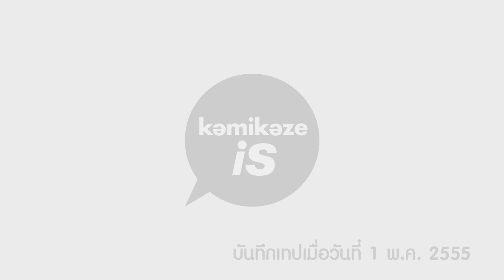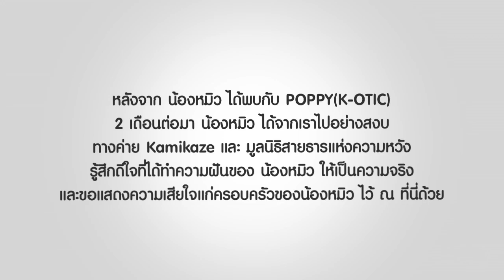[Clip] KamiKaze is... กำลังใจ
เมื่อ KamiKaze สามารถเป็นหนึ่งในกำลังใจให้ใครคนหนึ่งมีชีวิตอยู่ และทำให้เขาได้มีความสุขอย่างมากมาย
หลังจากทาง KamiKaze ได้รับแจ้งจากมูลนิธิสายธารแห่งความหวังว่ามีน้องคนหนึ่งชื่อน้องหมิว ที่เป็นผู้ป่วยโรคมะเร็งจากจังหวัดขอนแก่น อยากเจอหนุ่ม Poppy K-OTIC มากถึงขั้นจัดเป็น 1 ใน 3 ความฝันอันสูงสุดของชีวิต แต่ด้วยโรคมะเร็งที่น้องป่วยอยู่นั้นเลยทำให้น้องหมิวไม่สามารถเดินทางมาหาหนุ่ม Poppy ได้ถึงกทม. Poppy จึงไม่รอช้ารีบเคลียงานมาหาน้องหมิวโดยไว

ทีมงาน KamiKaze ก็ขอแสดงความเสียใจแก่การจากไปของน้องหมิวอย่างสุดซึ้ง และยังไงน้องหมิวก็จะอยู่ในใจพวกพี่ไปตลอดอย่างแน่นอน หลับให้สบายน้า :')